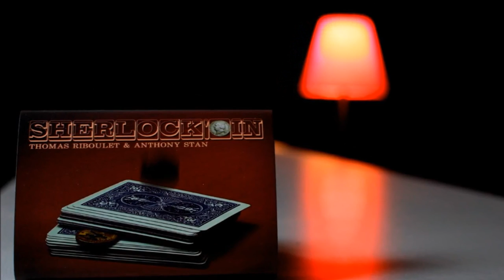Sherlock'oin by Thomas Riboulet and Anthony Stan